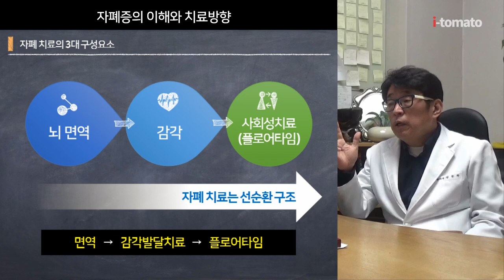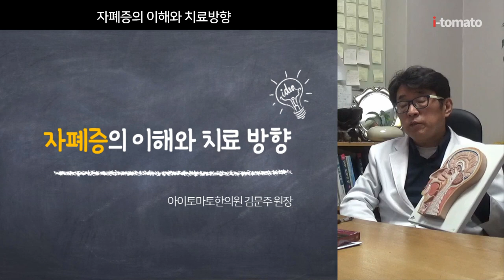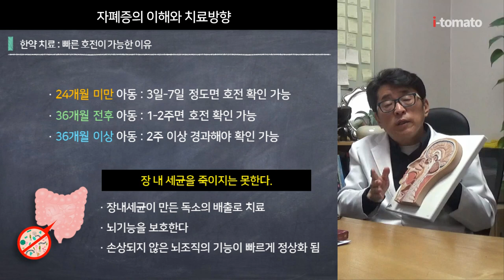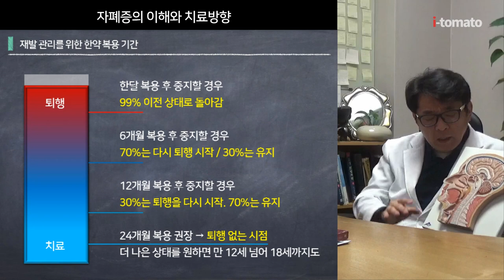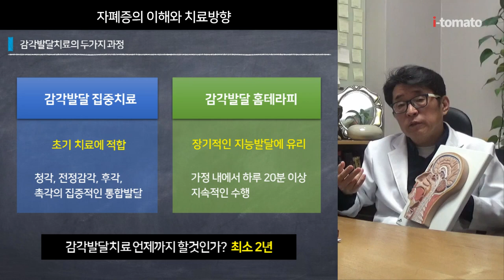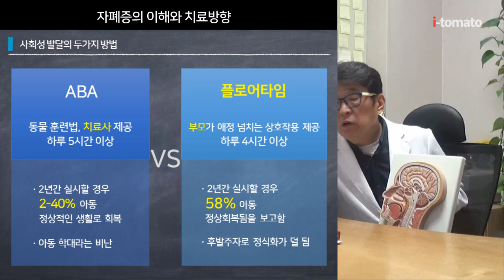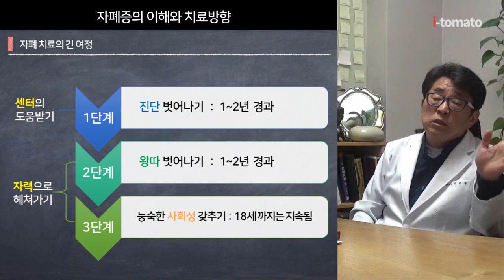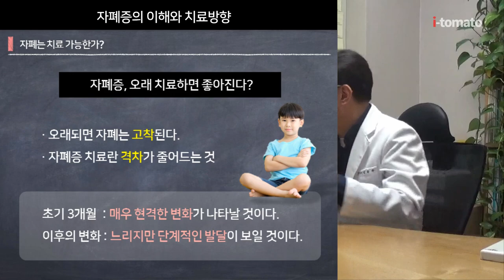자폐의 이해와 치료방향 2편 - 자폐 치료 방향 & 자폐 치료 방법(뇌 면역 치료, 감각 처리 장애 치료, 사회성 치료 등)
타임라인
0:00:30 자폐 치료의 3대 구성요소
0:01:28 자폐 치료의 첫 번째 원칙 : 뇌면역치료
0:04:40 한약치료의 4단계와 20그레이드
0:06:49 1단계 한약 복용기간의 변화
0:09:48 한약치료 : 빠른 호전이 가능한 이유
0:15:29 재발 관리를 위한 한약 복용 기간
0:19:34 한약만으로 치로 가능한 시기
0:22:58 자폐 치료의 두 번째 원칙 : 감각발달치료
0:25:55 뇌 면역 + 감각발달치료의 성과
0:27:10 자폐 치료의 세 번째 원칙 : 사회성 치료의 결합
0:32:20 플로어타임만이 치료다
0:34:59 자폐 치료의 긴 여정
0:37:40 자폐는 치료 가능한가?

동영상 소개
1편에서는 자폐 스펙트럼 장애 발생의 원인과 자폐 치료가 실패하는 첫번째 이유 등, 진행에 대한 기본 설명을 드렸습니다.
2편에서는 자폐 치료에 대한 대한 설명하겠습니다.

자폐(증) 진행에 대해서 이해를 하시면 치료에 대해서도 이해를 할 수 있습니다.

자폐 치료 역시 세 가지 키워드로 이해를 하셔야 됩니다

첫번째는 뇌 면역이고
두번째 감각 처리 장애이고
세번째 사회성입니다.

지금 면역적인 치료, 감각 처리 장애에 대한 치료, 사회성 치료, 이 세가지가 다 같이 이루어져야 합니다.
이 세가지가 아이의 장애 수준이나 상태에 따라 적합하게 배합되어서 결합되어서 이루어져야 한다가 당연한 자폐 스펙트럼 장애 치료의 기본 원리가 됩니다.

순수한 중요도를 얘기하면 당연히 꼭 순서대로 뇌면역 이상을 잡는 것이 가장 먼저 입니다.
그 다음에 감각 장애 치료를 하는 것이 두번째이고
그 다음에 사회성 장애를 치료하는 것이 세번째 입니다.

앞의 두 가지 치료가 되지 않으면 후자, 세번째 치료가 될 수가 없습니다.
또한 세가지 자폐 치료는 선순환 구조를 갖습니다.

이하는 이해에 도움이 되시길 바라는 마음으로 이 동영상에서 담고 있는 내용의 파워포인트 자료를 텍스트로 요약한 내용입니다.
(유튜브에 파워포인트를 올릴 수 없어 텍스트로 올렸습니다.)

** 자폐 치료의 첫 번째 원칙 : 자폐 진행을 막아라!  뇌면역치료

면역치료종류
- 생의학 (GFCF 다이어트 + 비타민 미네랄요법)
- 독일 동종요법
- 아이토마토의 한방탕약요법

한방치료를 우선으로 하고 비타민 요법 결합하여 자폐 진행을 막고 있습니다.

** 한약 치료의 4단계
- 1단계 입력장애 : 뇌간부위
- 2단계 출력장애 : 시상부위 및 변연계
- 3단계 몰입장애 : 대뇌피질
- 4단계 집중력장애 : 전전두엽 및 변연계

** 1단계 한약 복용기간의 변화
입력장애 전반이 개선됨
· 눈맞춤이 좋아짐
· 호명반응이 좋아짐
· 아이가 똘망똘망해짐
· 사람에 대한 관심 증가
· 상호작용 증가

1단계 한약으로 나타난 호전반응의 의미?
· 치료가 가능한 자폐이다.
· 뇌 손상의 범위를 확인할 수 있다

** 한약 치료 : 빠른 호전이 가능한 이유
· 24개월 미만 아동 : 3일-7일 정도면 호전 확인 가능
· 36개월 전후 아동 : 1-2주면 호전 확인 가능
· 36개월 이상 아동 : 2주 이상 경과해야 확인 가능

장 내 세균을 죽이지는 못한다.
· 장내세균이 만든 독소의 배출로 치료
· 뇌기능을 보호한다
· 손상되지 않은 뇌조직의 기능이 빠르게 정상화 됨

** 한약 치료 : 효과가 없는 경우
- 지적장애 아동들
- 뇌파상 이상파가 심한경우

** 재발 관리를 위한 한약 복용 기간
- 한달 복용 후 중지할 경우 : 99% 이전 상태로 돌아감
- 6개월 복용 후 중지할 경우 : 70%는 다시 퇴행 시작 / 30%는 유지
- 12개월 복용 후 중지할 경우 : 30%는 퇴행을 다시 시작. 70%는 유지
- 24개월 복용 권장 → 퇴행 없는 시점 :

경제적 여건이 되시고 더 나은 상태를 원하시면 하루에 1번만이라도 만 12세 넘어 18세까지도 복용을 해주시면 좋지만 2년은 꼭 복용해 주시길 권합니다.

** 한약만으로 치료 가능한 시기
· 12개월 전후의 자폐 아동 ? 퇴행 초기는 가능
· 6개월~10개월 사이 퇴행을 조기발견되는 경우
   → 쌍둥이 중 자폐가 있는 경우

** 감각발달치료
손상된 감각처리능력을 회복 시켜라!
감각발달 치료의 기본 원리 → 감각재활치료
· 다양한 감각을 지속적으로 경험시켜라.
· 다양한 감각을 지속적으로 통합시켜라.
· 감각적인 제공자는 엄마가 되어야 한다.
· 즐거운 감각놀이가 지속적으로 수행되어야 한다.

** 감각발달치료의 두가지 과정
감각발달 집중치료
초기 치료에 적합
· 청각, 전정감각, 후각,
· 촉각의 집중적인 통합발달

감각발달 홈테라피
장기적인 지능발달에 유리
가정 내에서 하루 20분 이상 지속적인 수행

감각발달치료 언제까지 할것인가?  최소 2년

**뇌 면역 + 감각발달치료의 성과
· 제대로 보이고 제대로 들리는 아이들
· 신체움직임과 협응이 원만해지는 아이들
· 사람에게 관심을 보이고 애정표현이 증가된 아이들
· 표정이 풍부해진 아이들
· 비언어적인 의사소통이 원활해진 아이들
그러나 치료는 끝이 아니라 본격적인 시작

** 사회성 치료의 결합
경험을 늘려라! 경험을 쌓게 하라!

면역의 조정 + 감각의 안정화가 된 후에도 행동이 급변하지 않음
· 변한 것은 입력장치와 출력장치
 · 대뇌피질의 기억 데이터는 변하지 않았다.
 · 또래와의 발달 격차도 줄지 않는다.
사회성치료의 핵심? → 경험이 쌓이는 과정
· 대뇌피질의 경험 기억을 늘려라
 · 또래와의 경험 격차를 줄여라

** 사회성 발달의 두가지 방법(ABA vs 플로어타임)
ABA
 동물 훈련법, 치료사 제공
 하루 5시간 이상
· 2년간 실시할 경우
· 2-40% 아동 정상적인 생활로 회복
· 아동 학대라는 비난
플로어타임
 부모가 애정 넘치는 상호작용 제공
 하루 4시간 이상
· 58% 아동 정상회복됨을 보고함
· 후발주자로 정식화가 덜 됨

** 플로어타임 만이 치료다
나머지는 훈련이며 학대에 가깝다
효과적인 플로어타임의 조건?
·부모가 적어도 1년 이상의 전업으로 몰입치료 필요
·아동을 배려하는 가정내 화목한 분위기가 필수적
·부모의 교육관 인생과의 변화가 필수적

** 플로어타임 치료의 최종 목표
·부모가 치료사로 육성되어야 한다.
·1년까지는 치료사의 도움을 받고, 후에는 혼자서 해라.
·자폐 아이는 절대로 치료사의 손으로 완성되지 않는다.
·자폐 치료는 부모의 손길로 완성된다.

** 자폐 치료의 긴 여정
센터의 도움받기
·1 단계 : 진단 벗어나기  :  1~2년 경과
자력으로 헤쳐가기
·2 단계 : 왕따 벗어나기  :  1~2년 경과
·3 단계 : 능숙한 사회성 갖추기 : 18세 까지는 지속됨

** 자폐는 치료 가능한가?
자폐를 벗어난 무수한 증례들을 보고한 수기들
·아들 일어나다
·벽을 넘어서
·나를 똑 바로 봐

자폐증, 오래 치료하면 좋아진다?
·오래되면 자폐는 고착된다.
·자폐증 치료란 격차가 줄어드는 것
초기 3개월  : 매우 현격한 변화가 나타날 것이다.
이후의 변화 : 느리지만 단계적인 발달이 보일 것이다.

  - 아이토마토를 찾아준 환자 3만5천면.

▶ i-tomato
*skyfe : itomato